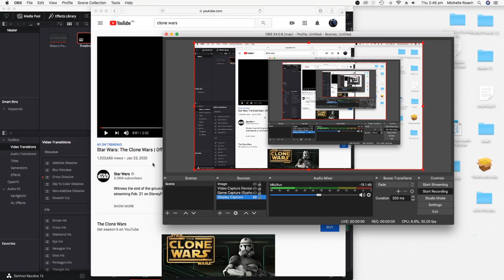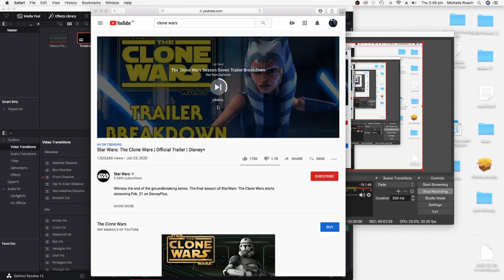Clone Wars Season 7 Trailer Reaction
ebay - edro_1550

Music and sound FX thanks to LucasFilm, Disney and John Williams of course.